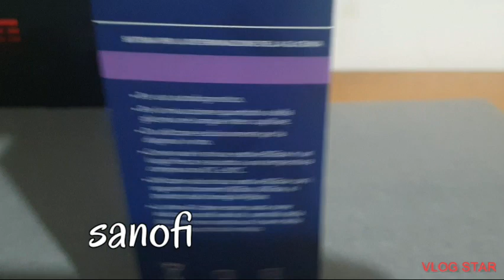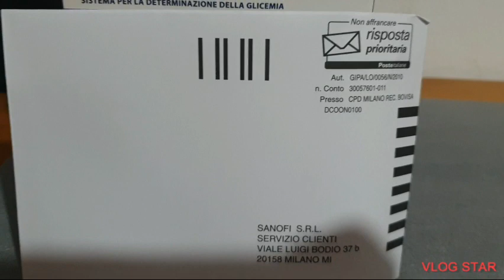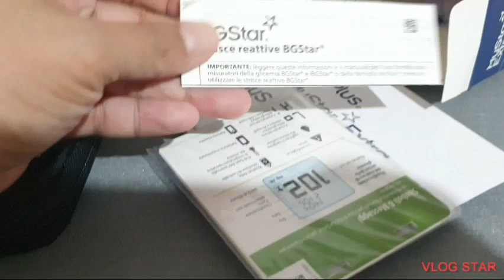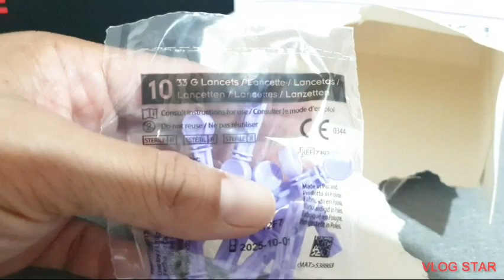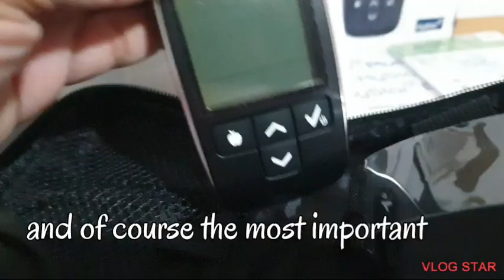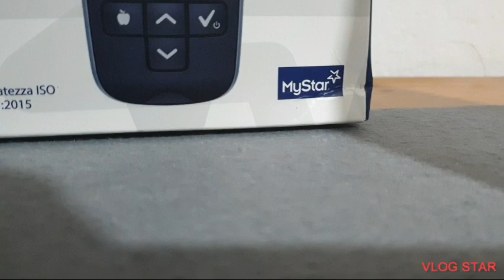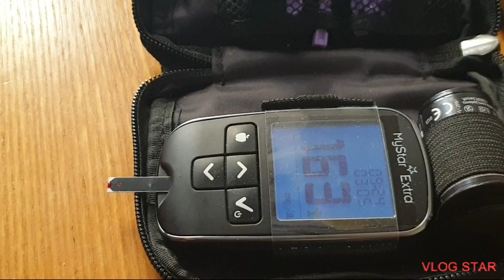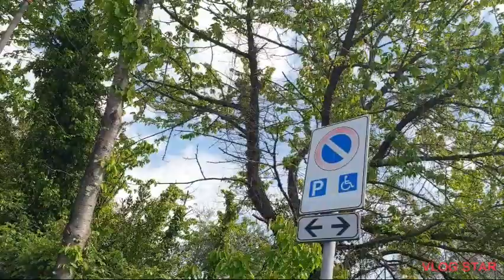how accurate is a MY STAR extra GLUCOMETER | SANOFI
I'm going to unbox my husband's handy glucose meter. it is MY STAR EXTRA glucose meter. it is handy and small can fit on your pocket. for people who are diabetics and needs to measure the level of glucose 3-4x a day or more can avail this. I can say that we are satisfied on this product because it gives 99.9% accuracy result when it comes to measuring my husband's daily glucose level.

I'm sure there are much more expensive and better brand, but this is more economically advisable for people who can't afford to buy expensive ones.

this is not a sponsored video and I can recommend it because we are contented with it. hope you try it and see for your self too😊